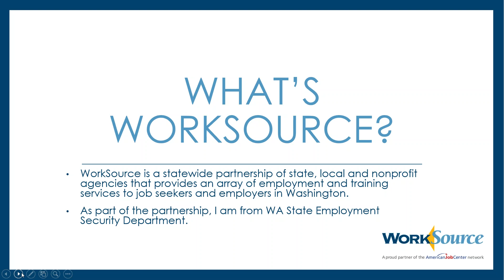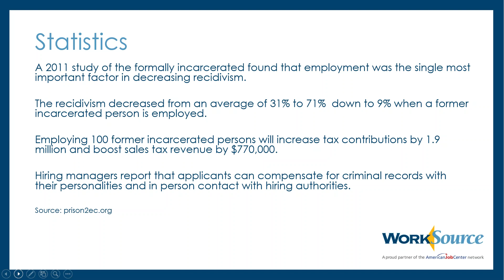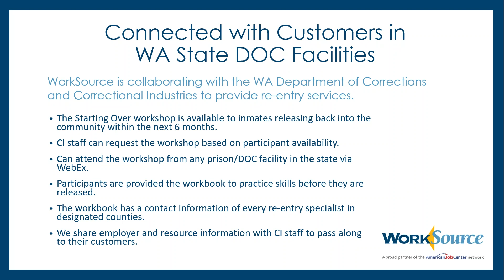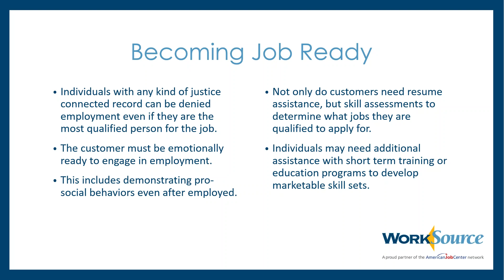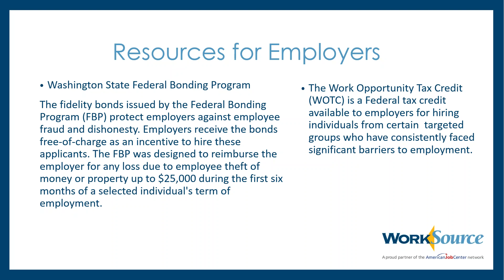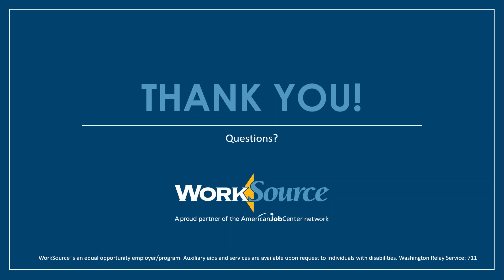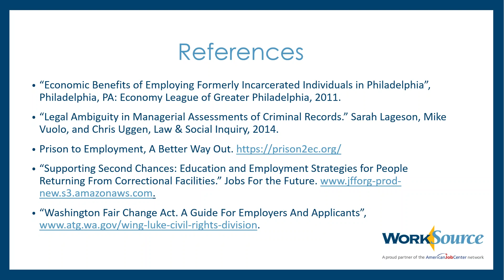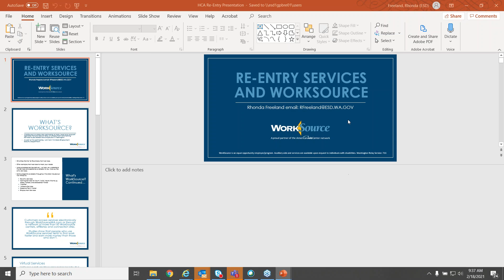DBHR Re-Entry and WorkSource Services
Presented by Rhonda Freeland. Monthly topical employment webinar.  Shared information about re-entry services including program parameters and eligibility.